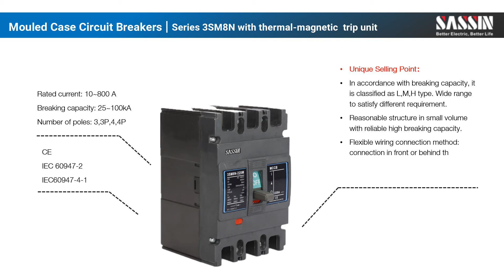Mouled Case Circuit Breakers | Series 3SM8N with thermal-magnetic trip unit